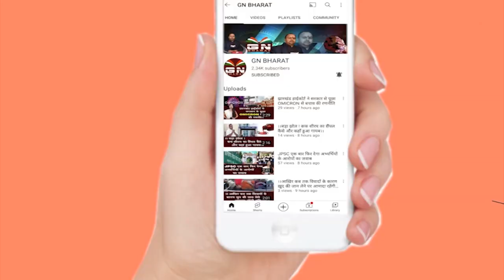1932 खतियान लागू नहीं हुआ तो सरकार उखड़ जाएगा - अमित महतो || Amit Mahto || 1932 khatiyan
1932 खतियान लागू नहीं हुआ तो सरकार उखड़ जाएगा : अमित महतो

मुख्यमंत्री को अपनों से नहीं बाहरी लोगों से प्यार है - अमित महतो